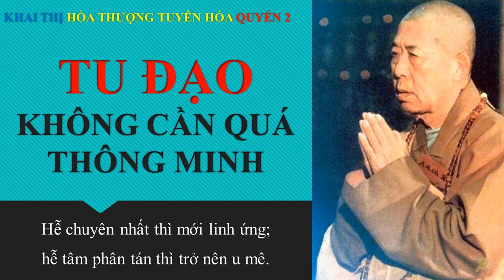Chân chính tự tại là gì? Tức là không khởi vọng tưởng! I HT Tuyên Hóa